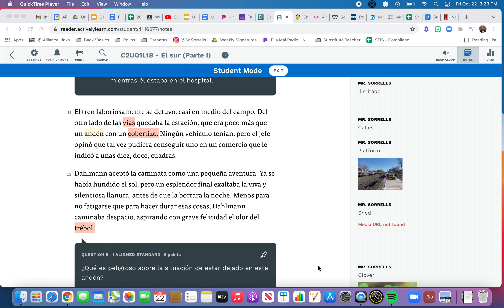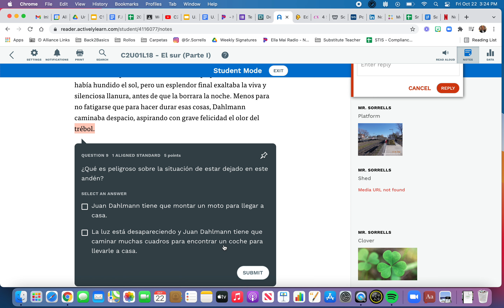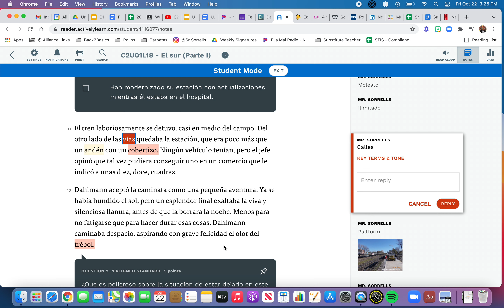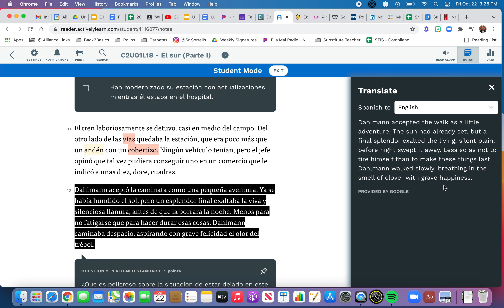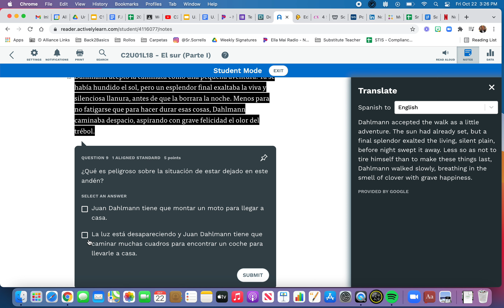C2U01L18A&B - Vídeo 2 (Paragraphs 11-12)